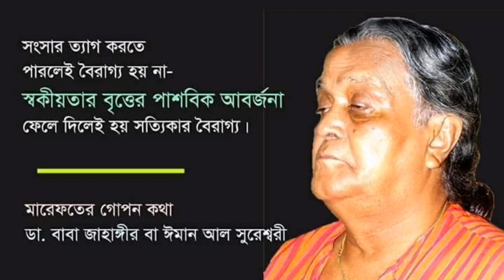Listen and testify if you really feel amazed or not. একটু শুনেই দেখুন না চমকে উঠেন কিনা।